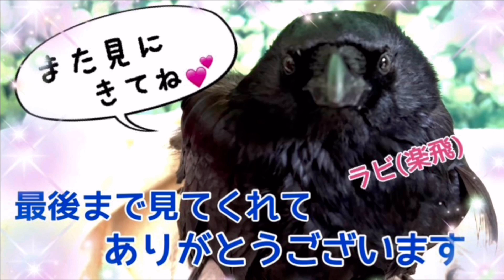仰向けで寝るカラスのクッピの起き方がかわいいｗふにゃふにゃしゃべるカラスのラビ2023/11/4KUPPI the Crow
「見れたらラッキー♪」という気持ちで、
お楽しみいただければと思います。
楽しい時間を共有しましょうΣ◉)
※春から秋の繁殖シーズンは配信少なくなります

◆カラス保護マニュアル

・上記レン楽会特典プラス保護相談の個別対応など

2023/10